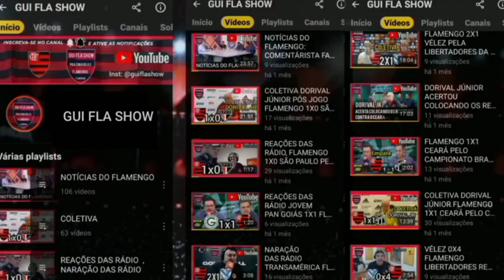NOTÍCIAS DO FLAMENGO!FLAMENGO Ganhar O Botafogo No Nilton Santos! FLAMENGO 2X1 Botafogo BRASILEIRÃO!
FLAMENGO Ganhar O Botafogo No Nilton Santos! FLAMENGO 2X1 Botafogo BRASILEIRÃO!

deixar um comentário !!

-SEGUE: @guiflashow

-SEGUE: @guiflashow

        ⬇️⬇️  SEGUE NO KWAI  ⬇️⬇️
CANAL GUI FLA SHOW

espn fc
globo esporte
jovem pan
tnt sport brasil
bandsports
mengo
fla
nação
SRN
flamengo hoje
Mengão
futebol
flamengo
Gui fla show
Fla notícias
reforços no flamengo
arrascaeta
gabigol
Entrevista
Clube de Regatas do Flamengo
coletiva
fla tv
Paulo Sousa
Michael
Andreas
React Flamengo
novo jogador do Flamengo
Gui fla show
Reviravolta
chega ao Flamengo
espn fc
música do Flamengo